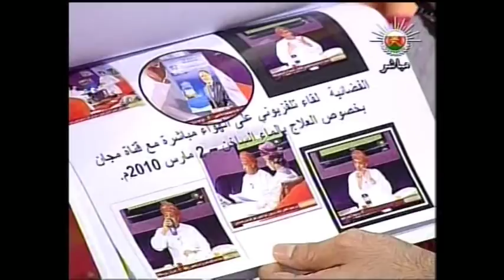م.فارس الحجري-العلاج بالماء الساخن-هنا عمان-10 من 11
المهندس/فارس الحجري - مؤلف وباحث ومكتشف العلاج بالماء الساخن في لقاء مع خالد الزدجالي ، تلفزيون سلطنة عمان - برنامج "هنا عمان" - ألف كتابين "معجزة وعجائب العلاج بالماء الساخن" و "قيم الحياة السعيدة وأسرارها من أجل حياة أفضل- نظريات"